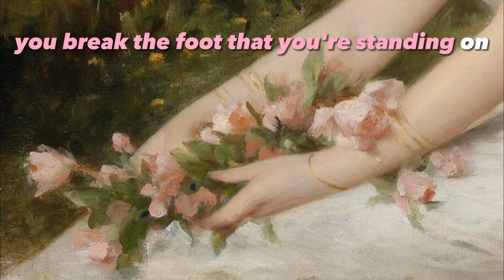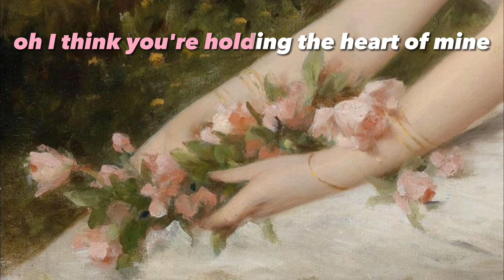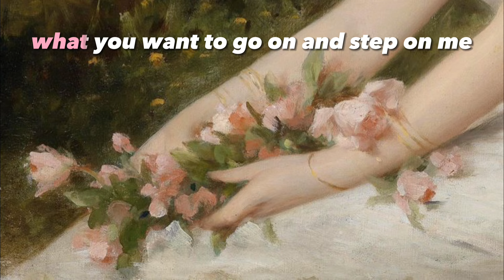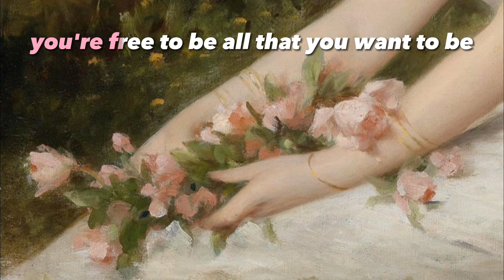Step On Me - The Cardigans - Karaoke